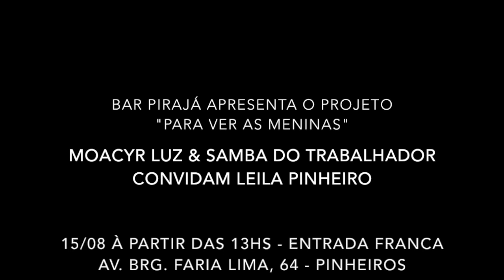Leila Pinheiro & Moacyr Luz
No dia 15 de agosto à partir das 13 hs Moacyr Luz & Samba do trabalhador convidam Leila Pinheiro no projeto "Para ver as meninas"
Bar Pirajá - Av. Brg. Faria Lima, 64 - Pinheiros - Entrada Franca